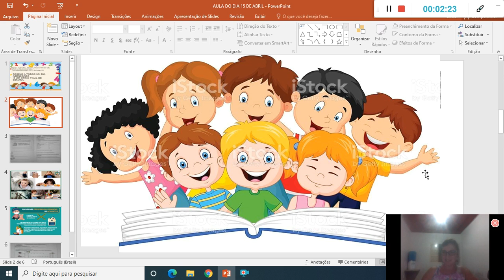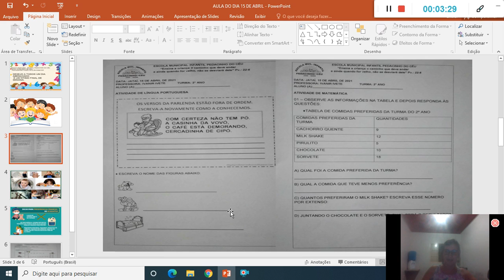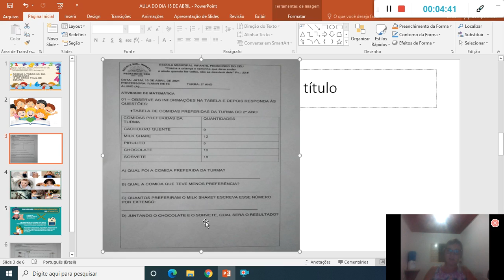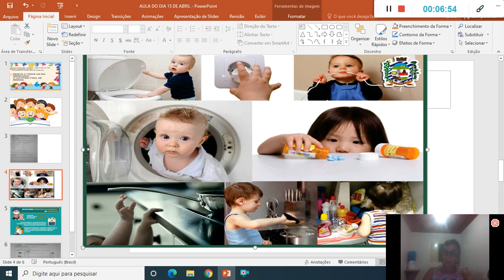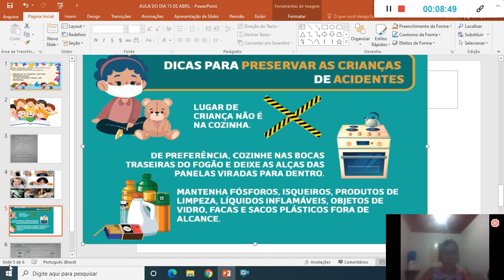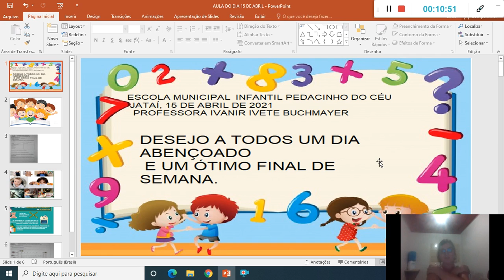15 Abr - 2° Ano - Prof. Ivanir